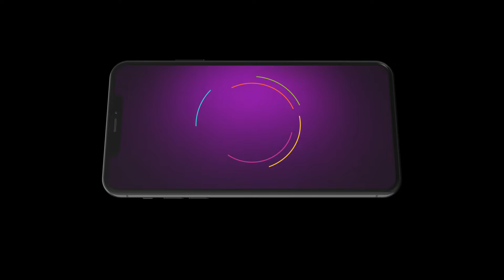ராகினி புதிய திட்டம் போடுகிறார் | Indira | Ep - 522 | Webisode | Zee Tamil